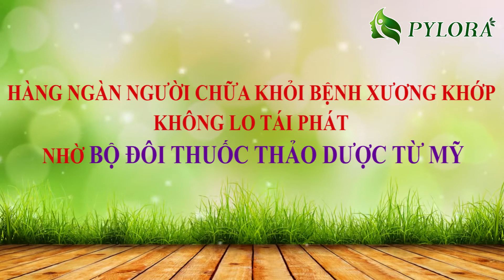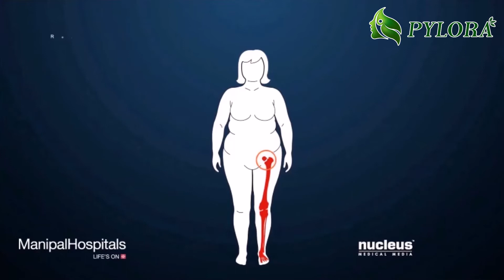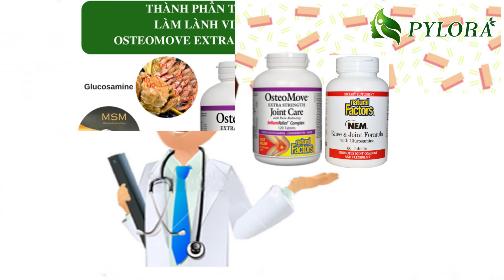[PYLORA] - HÀNG NGÀN NGƯỜI CHỮA KHỎI BỆNH XƯƠNG KHỚP KHÔNG LO TÁI PHÁT NHỜ THUỐC THẢO DƯỢC TỪ MỸ